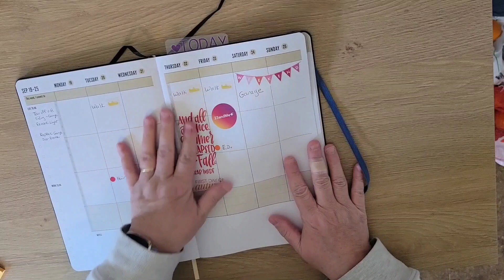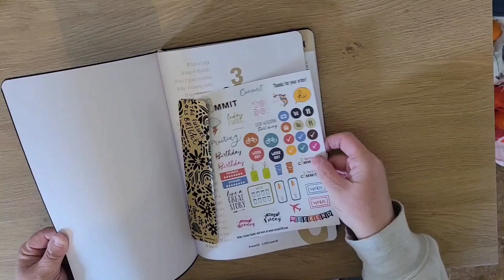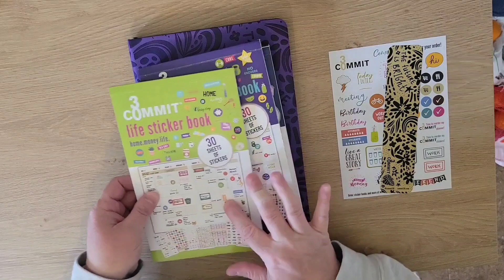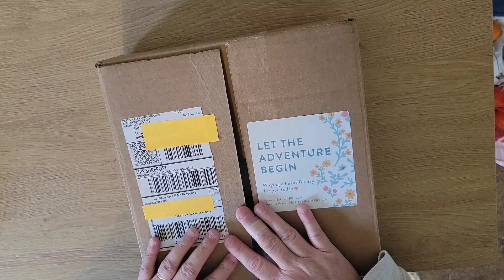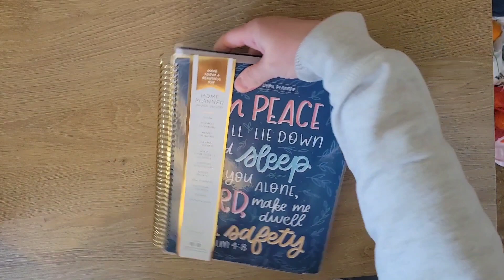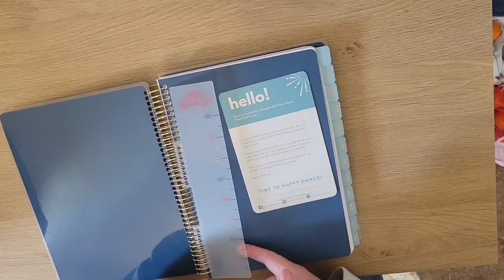2023 Goals, Health Journey Update, Unboxing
I am so excited for 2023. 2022 just was a bit of a sad year for me, with so many obstacles and changes that took me by surprise at times.

I believe 23 will be the best year for growth and transformation.

(Sorry about the edit.  I learned how to edit on my phone, so it may not be very good. 😋